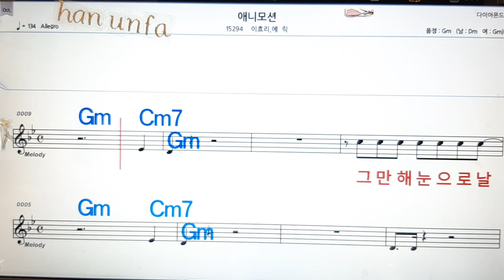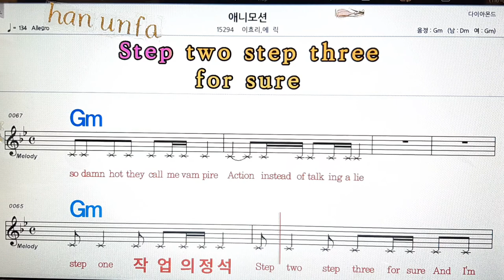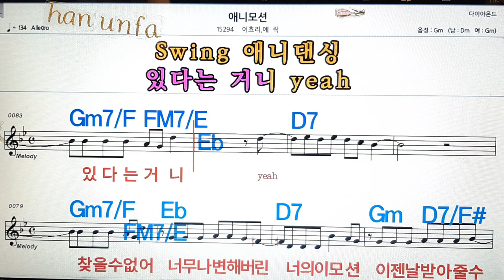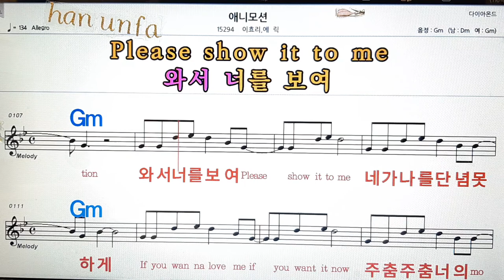애니모션/이효리*에릭*💋노래방, 통기타 , 코드 큰악보, 가라오케, 반주💖Karaoke, Sheet Music, Chord, MR